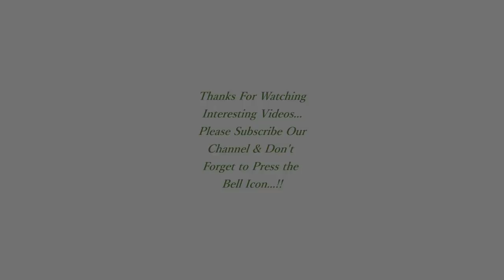Crazy people doing Funny things I Heights of Craziness I Craziest things ever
This World is Full of Crazy and Stupid Peoples. They do very silly and unusual things to attract other Peoples. Sometimes this may be dangerous for them and for others also.